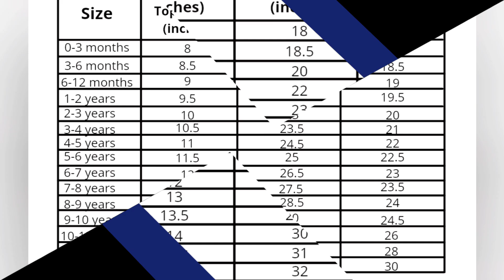Designer Choli Cutting and Stitching| step by step tutorial| easy way| trendy 6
Much love,
Neha chand

latest lehenga choli cutting and stitching, choli design, new blouse design